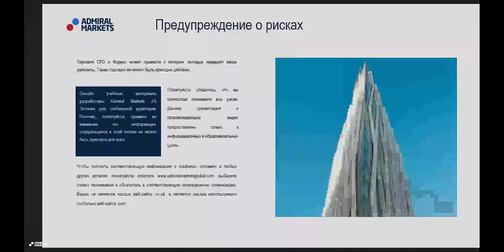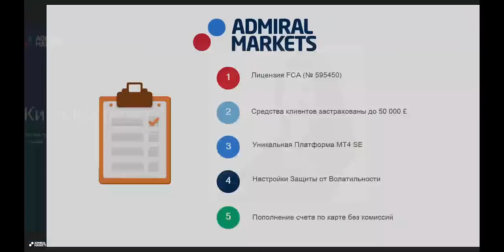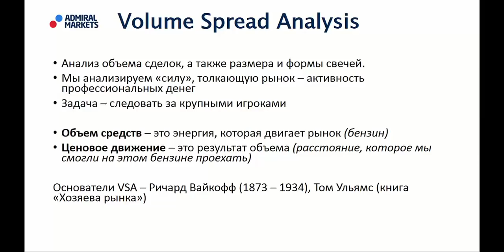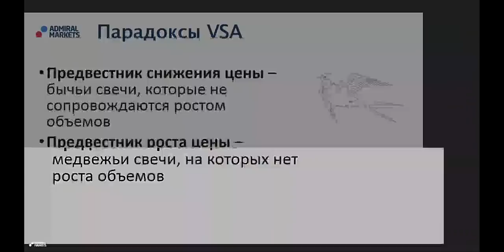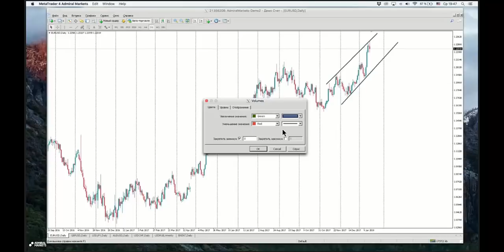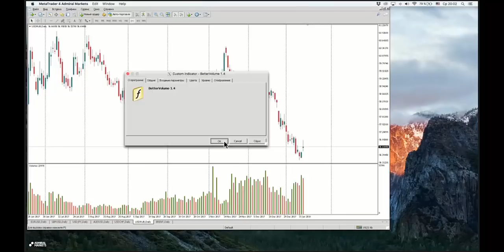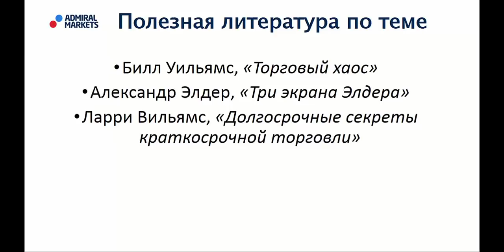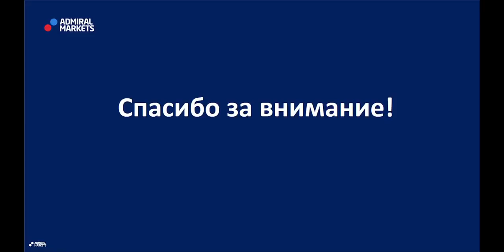Адмирал Маркетс. Торговля по объемам: VSA анализ на рынке Forex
Торговля по объемам на рынке Forex (VSA или Volume Spread Analysis) - распространенный метод технического анализа цены.

На данном вебинаре для начинающих трейдеров мы обсудили:
- В чем практический смысл анализа объемов на рынке
- Какие основные понятия включает в себя VSA стратегия
- Какие классические модели VSA нужно знать каждому трейдеру
- Как грамотно сочетать классический теханализ и анализ объемов.

Продолжайте свое обучение на Форекс:
👉 Что такое капитал в торговле на Форекс?
👉 Что такое пипс на рынке Форекс?